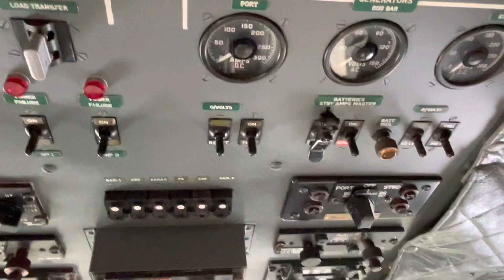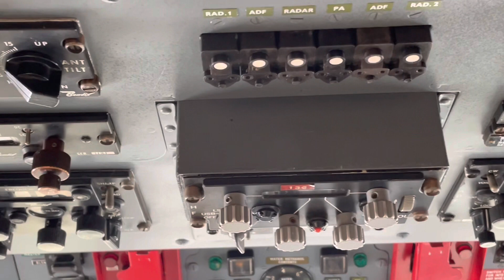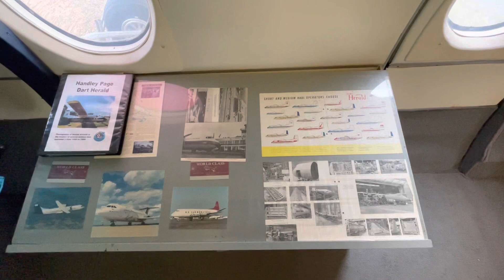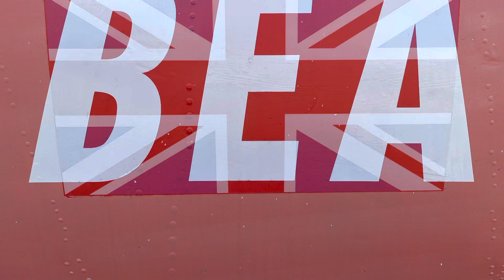Handley Page Herald G-APWA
Handley Page Herald G-APWA on display at the Berkshire Aviation Museum, Woodley, UK. This historic aircraft was flown by the late HRH Duke of Edinburgh on as a sales tour of South America in 1962. Returned to Woodley in 1992 and restored to static exhibition status.